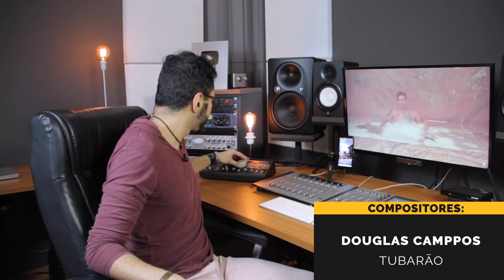REAGINDO a Escarião ft. Mc Tubarão - Dar Trabalho (Official Music Video)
Hoje foi dia de fazermos o Raio-x, análise e React de DAR TRABALHO do amiguinhx ESCARIÃO feat TUBARÃO!!!

Bora lá ver o que ESCARIÃO nos trouxe no novo video clipe de DAR TRABALHO?

🤝 Quer que o Missão Musical faça um React do teu Vídeo?!

➜ ➜ ➜   BORA MARATONAR, AMIGUINHX!?

☒ QUER MANDAR UM MIMO?  :)

CEP: 14026970
Ribeirão Preto-SP